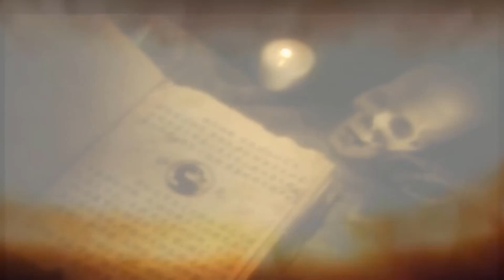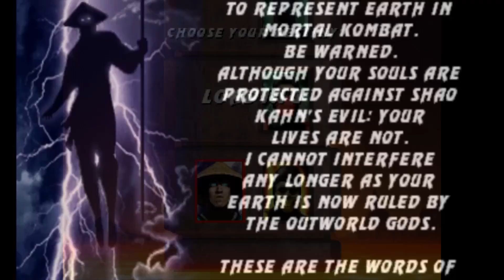Biografía de Personaje #60 Raiden (Pt.1)|"The End"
No Olvides dar tu opinión, todo lo que digas será bienvenido, pero tampoco olvides darle a Like y suscribirte, también recuerda que puedes apoyarme haciéndote miembro del canal, o sencillamente compartiendo mis vídeos con tus amigos, gracias por ver, saludos :D